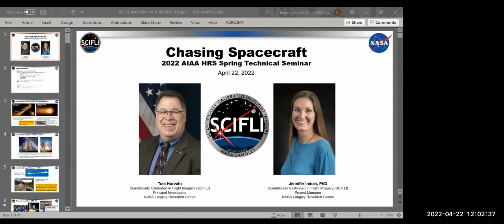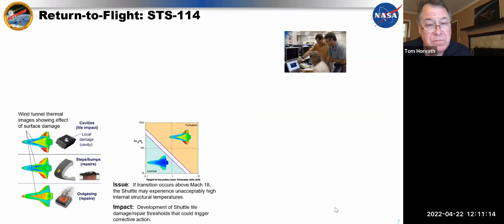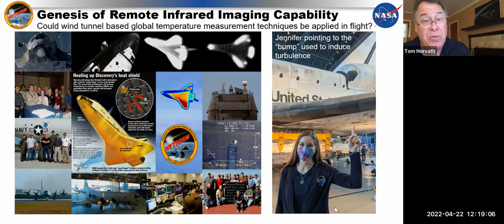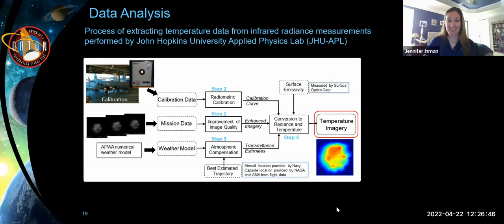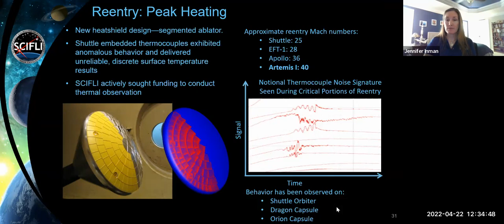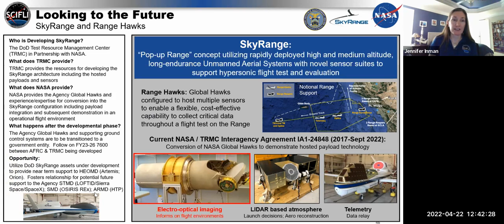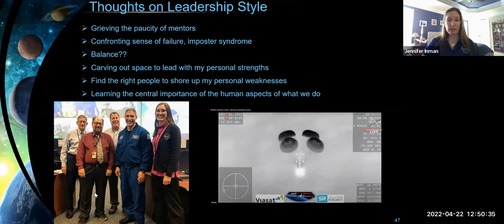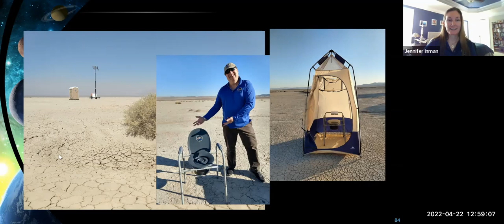Tom Horvath & Jennifer Inman - Chasing Spacecraft (SCIFLI) - Apr. 22, 2022